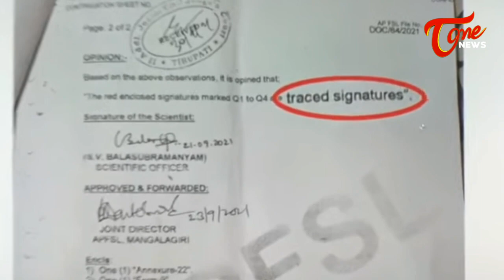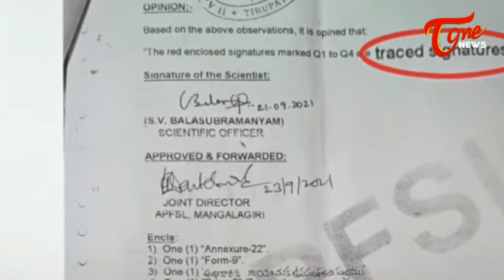జగన్ సీఎం గా రిజైన్ చేసే టైం దగ్గరపడింది... | TDP Chandrababu Naidu Angry On YS Jagan | Tone News